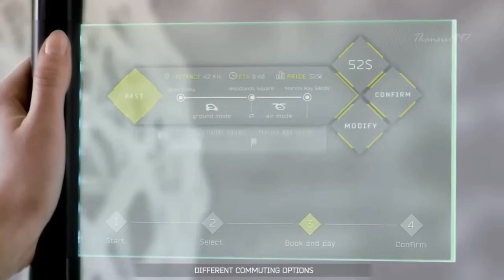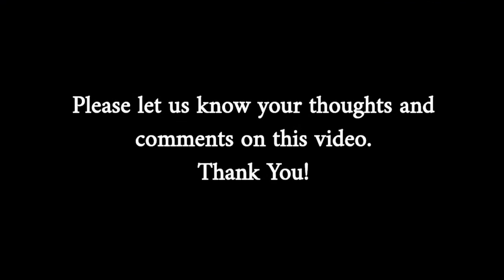Leading smart cities in the world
Smart cities often refer to cities that have effectively integrated advanced technologies into different aspects of their daily operations and infrastructure. This integration enhances efficiency, convenience, sustainability, and overall quality of life for their residents.
Advanced technologies are seamlessly incorporated into the city's physical infrastructure, such as smart transportation systems, energy-efficient buildings, and waste management solutions. Technology is used to improve public services, making them more accessible, efficient, and user-friendly.
Advanced technologies help optimize energy consumption through smart grids, energy-efficient lighting, and renewable energy sources, reducing the city's carbon footprint. High-speed internet access, widespread Wi-Fi coverage, and digital inclusion initiatives ensure that residents have easy access to online resources and information.
Smart cities leverage technology to enhance healthcare services through telemedicine, health monitoring apps, and data-driven medical research. By integrating technology into various aspects of urban life, cities aim to enhance residents' quality of life, providing them with convenience, efficiency, and improved well-being.
0:00:00 Smart City definition (0:00)
0:01:47 Dubai, United Arab Emirates
0:05:52 Singapore
0:09:57 Tokyo, Japan
0:13:09 Barcelona, Spain
0:16:38 Seoul, South Korea

Dubai's journey as a smart city showcases its commitment to innovation, technology, and creating a futuristic urban landscape. It aims to be a city that seamlessly integrates technology to enhance the quality of life for its residents, facilitate business growth, and maintain its global reputation as a forward-thinking metropolis.

Singapore
Singapore's journey to becoming a smart city involves a blend of historical development, careful urban planning, and a forward-looking approach to technology. Its efforts encompass a wide range of areas, from transportation and infrastructure to digital services and sustainability, with a vision of creating a high-tech, livable, and sustainable urban environment for its citizens.

Tokyo, Japan
Tokyo's journey as a smart city involves a blend of historical development, technological innovation, and a forward-thinking approach to urban challenges. Its efforts focus on creating a technologically advanced, resilient, and sustainable city that enhances the quality of life for its residents while addressing the complexities of modern urban living.

Barcelona, Spain
Barcelona's journey as a smart city involves a balance between preserving its historical identity and embracing technological advancements. Its initiatives focus on creating a sustainable, efficient, and inclusive urban environment that enhances the well-being of its residents while harnessing the power of technology for positive urban transformation.

Seoul's journey as a smart city reflects its commitment to embracing technology for better urban living. It aims to create a sustainable, connected, and inclusive urban environment that enhances the quality of life for its residents while leveraging the power of technology to address urban challenges.